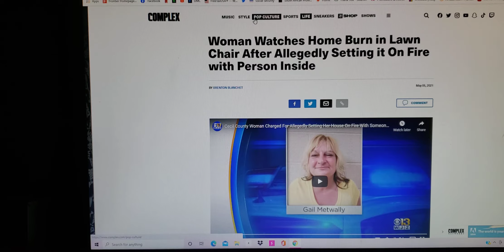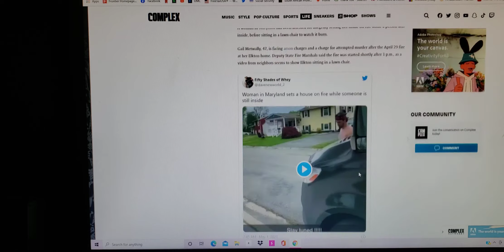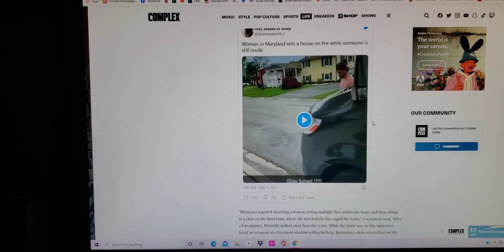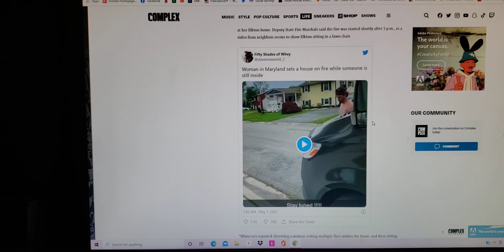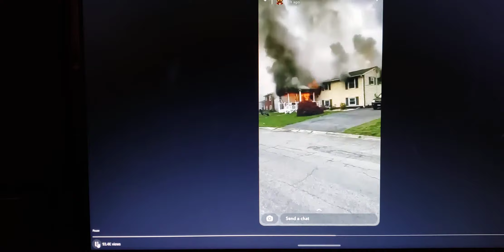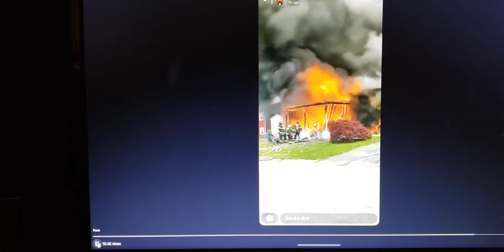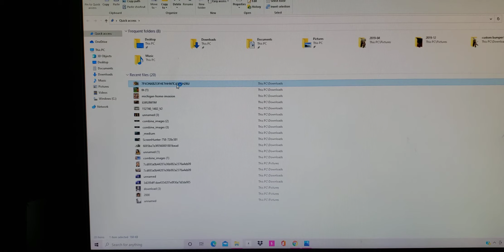Gail Metwally is proof We are living out the movie ' The Crazies '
Woman Watches Home Burn in Lawn Chair After Allegedly Setting it On Fire with Person in it